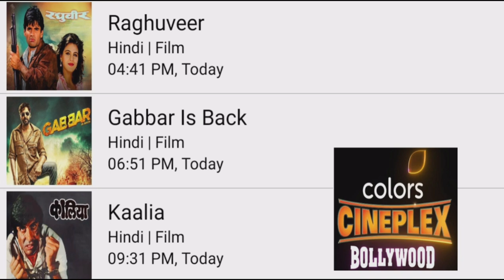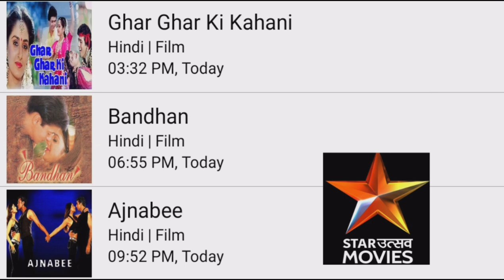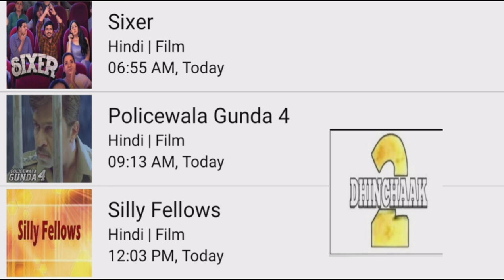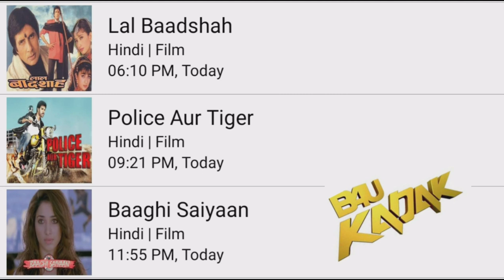DD FREE DISH 30 NOVEMBER 2022 HINDI MOVIE SHEDULE||NEW MOVIE TODAY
Cover Topics :-
1. dd free dish new update today
2. dd free dish breaking news today
3. dd free dish new channel 2021 today
4. dd free dish hindi movie schedule today
5. dd free dish news today
6  star utsav movies movie list today
7  colors cineplex Bollywood movie list today
8  dhinchaak 2 movie list today
9  Bflix Movies movie list today
10 sony wah movie list today
11 dhinchaak channel movie list today
12 zee anmol cinema movie list today
13 rishtey cineplex movie list today